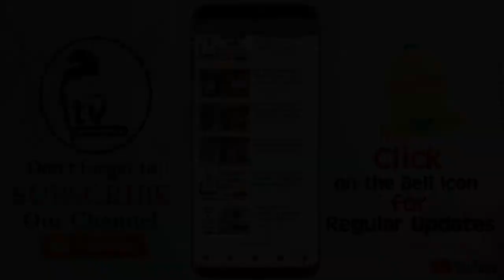Shadi Ko Aasan Kaise Banaye | Hazrat Maulana Khalid Saifullah Rahmani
शादी को आसान कैसे बनाए | हज़रत मौलाना खालिद सैफउल्लाह रहमानी